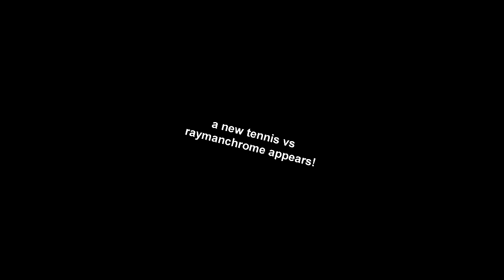scouttacovolley.mp4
Round 2/6 vs ScoutTaco